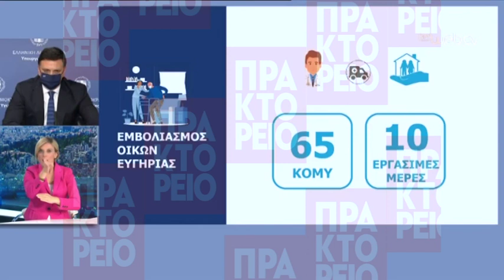Ο υπουργός υγείας Βασίλης Κικίλιας παρουσίασε το σχέδιο των εμβολιασμών για τον κορονοϊό στην Ελλάδα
Ο υπουργός υγείας Βασίλης Κικίλιας παρουσίασε το σχέδιο των εμβολιασμών για τον κορονοϊό στην Ελλάδα. ΕΡΤ/ΑΠΕ-ΜΠΕ